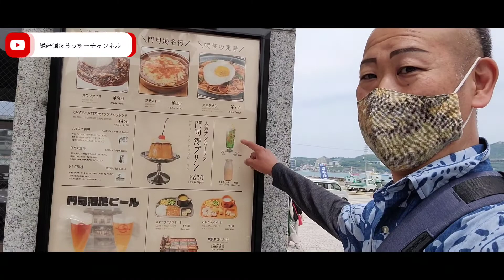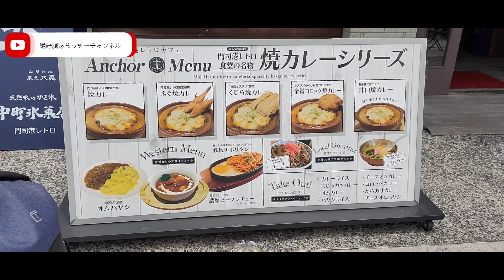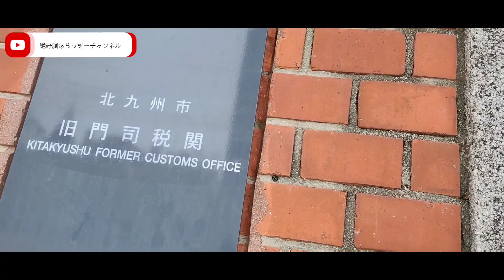スマホ片手に『門司港レトロ』をぶらり散策旅しながら撮影した動画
福岡県北九州市門司にある観光名所『門司港レトロ』のご紹介です。門司港レトロの観光をしてみたい方にも門司港レトロを知らなかった方にもオススメの遊び場です。飲食店や雑貨店にお土産屋など多くのお店が立ち並び、また北九州市門司といえば焼きカレーライス発祥地でも有名です。港なので海のロケーションが最高！ゆったりまったりとぶらり散歩したり、座って海を眺めて過ごすのにも適した場所です。門司港レトロでは毎週土日に頻繁に『イベント』が開催されている場所でもあって、撮影日は土曜日だったので蚤の市とキッチンカーや出店などのイベントが開催されていました。ということで絶好調のあらっきーからでした。